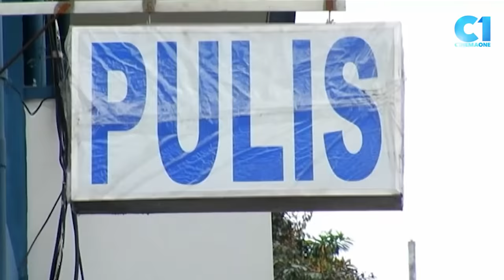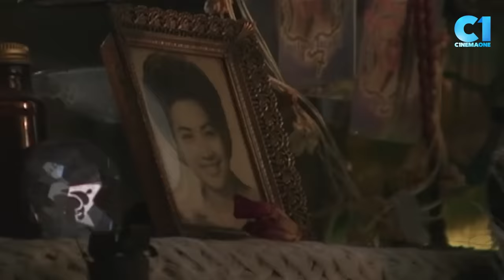'Ang Pagdadalaga Ni Maximo Oliveros' FULL MOVIE Part 5 | Nathan Lopez, Ping Medina | Cinemaone